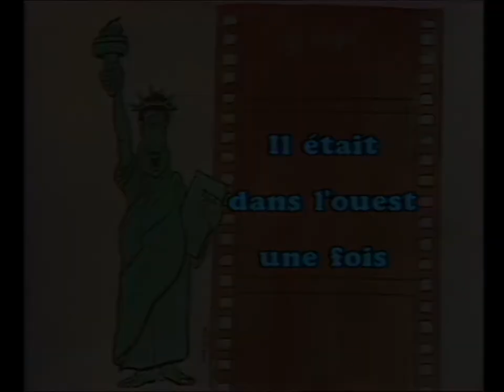Collaro Show - Il était dans l'Ouest une fois.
Séquence avec Jean Roucas, Guy Montagné et Stéphane Collaro.